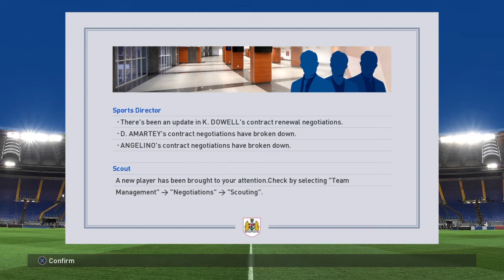PES 2017 - Master League Story Mode - S3EP18 - The Severnside Derby | Let's Play PES 2017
Two massive games in today's episode, as Olly's Bristol take on both their local rivals and nearest automatic promotion rivals in a high stakes double header!

**IMPORTANT ANNOUNCEMENT**

The first ever PES Story Mode live stream will be live, on Youtube, this Friday (13th) at 8PM GMT.

It'll basically be the same as a normal Master League Story Mode episode, except for the burps, coughs and splutters wont be edited out.

You can also ask me questions. Perhaps find out what size shoes I wear? It's totally up to you.

I will also be running a PES Story Mode trivia quiz, with exciting prizes up for grabs.

So make sure you turn your notifications on, and join me for a lovely chat.

If you haven't already and you are on Twitter, why not follow me to keep abreast (breast! haha) of all PES Story Mode news